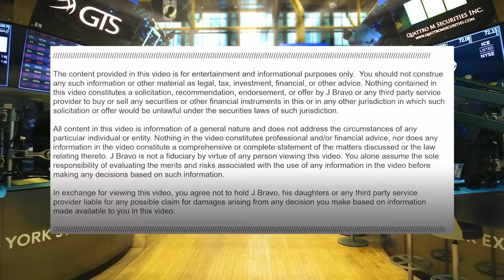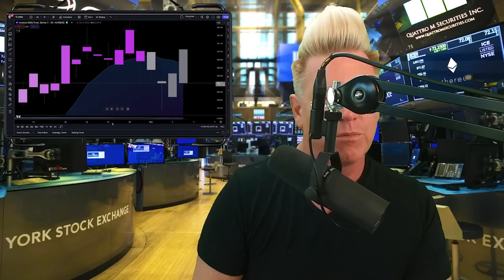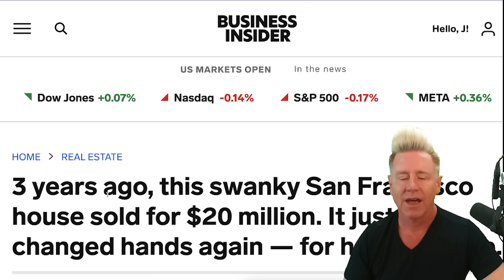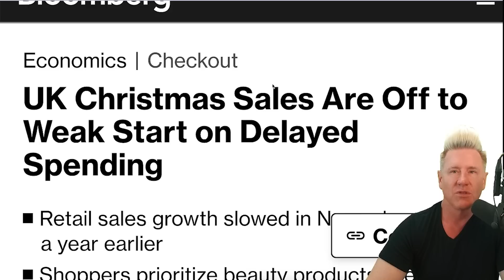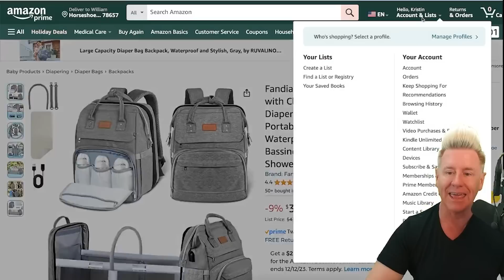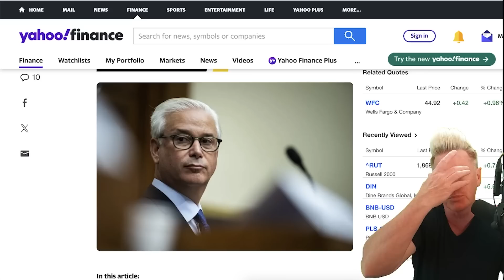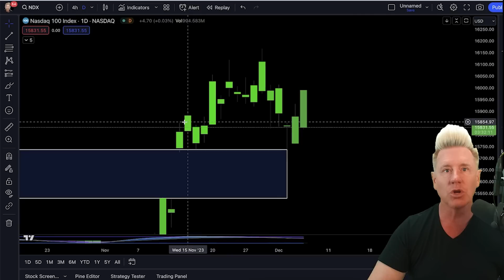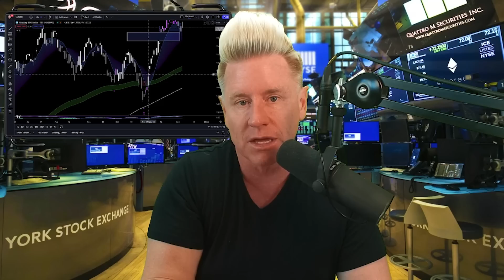GET IN YOUR CAR AND LEAVE NOW............(IT'S BAD)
NEW OPTIONS WATCHLIST! ONLY $1 A Day!

NEW OPTIONS COURSE! $299 TODAY

 Bull Market Watchlist! AVAILABLE TODAY ONLY